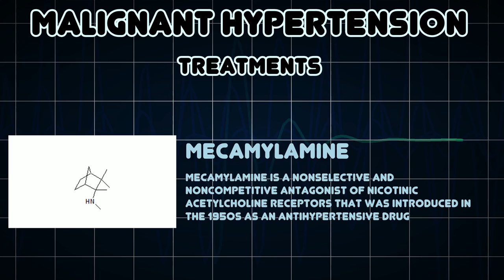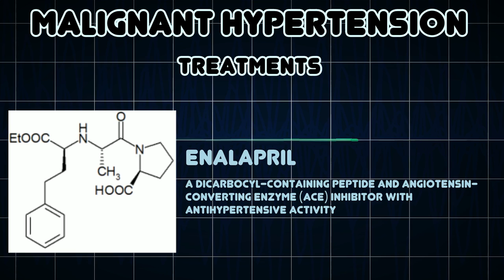Malignant hypertension (Medical Condition)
Symptoms, risk factors and treatments of Malignant hypertension (Medical Condition)